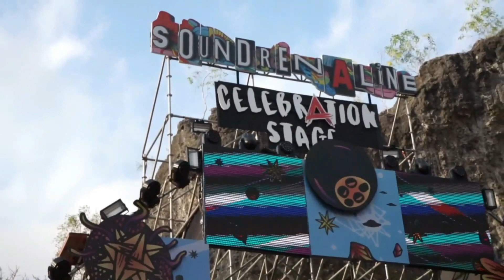JAMRUD di BALI - Soundrenaline2019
7 September 2019 JAMRUD live at Soundrenaline Festival [ the biggest Indonesia music fest ] di GWK,Jimbaran Bali